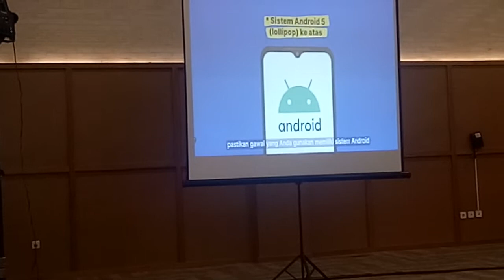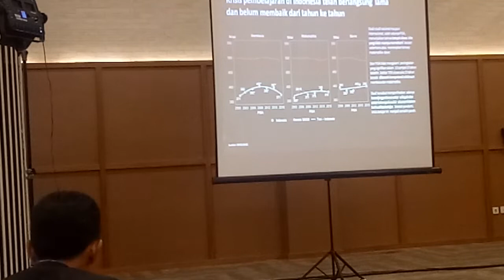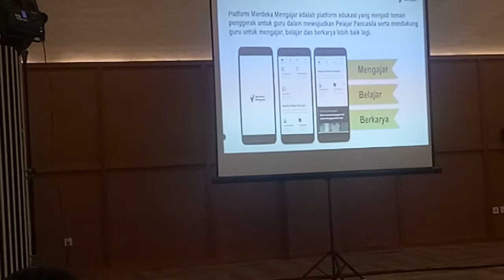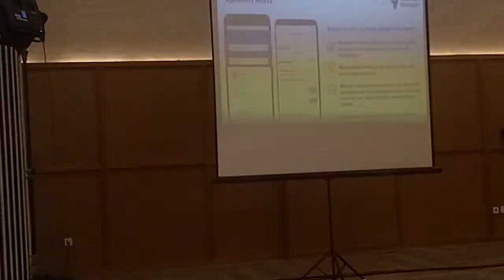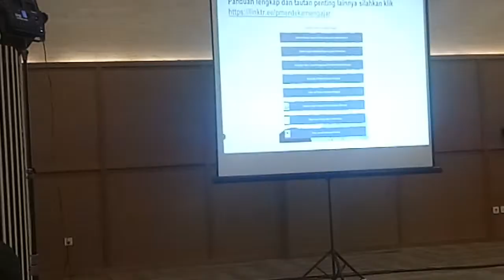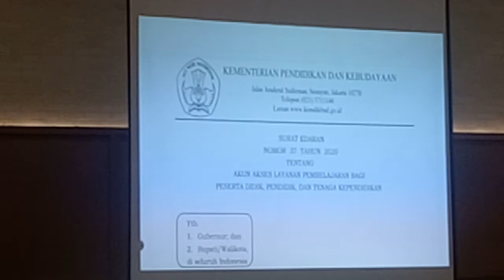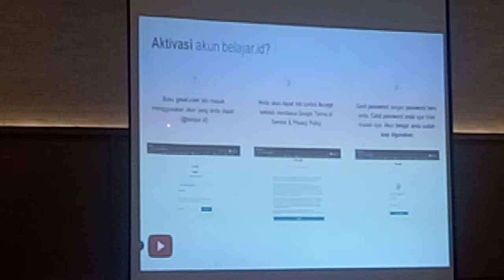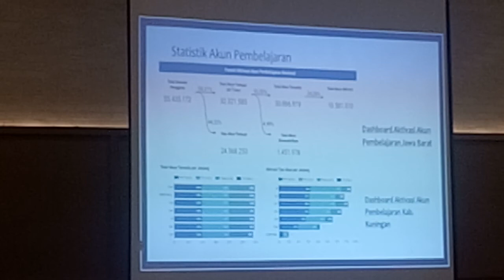PENJELASAN PLATFORM MERDEKA MENGAJAR (TRANSFORMASI DIGITAL SEKTOR PENDIDIKAN)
Rangkaian kegiatan Adopsi Teknologi Digital Sektor Pendidikan dengan tajuk Transformasi Digital Sektor Pendidikan: Peran Teknologi Digital dalam Mendukung Pembelajaran Kurikulum Merdeka yang berisi seminar dan talkshow